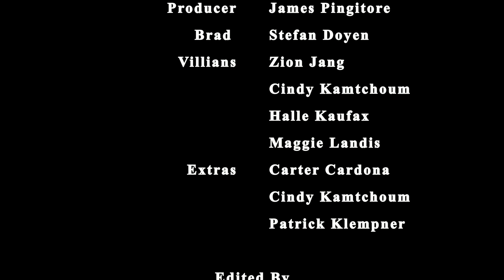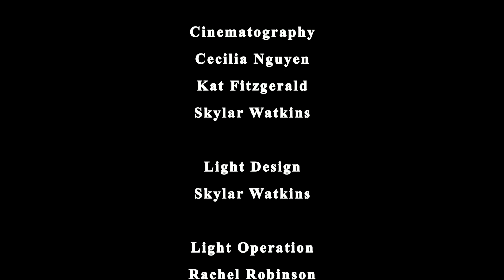CHAINSAW GIRL | A Marvel Short Film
Links:
Collab Channel:

VINE IS DEAD BUT MY VINE WAS: Katherine Fitzgerald

Q:What camera and editing program do you use?
A: Canon T3I Rebel and Final Cut Pro X

A: 17 and I am in 11th grade.